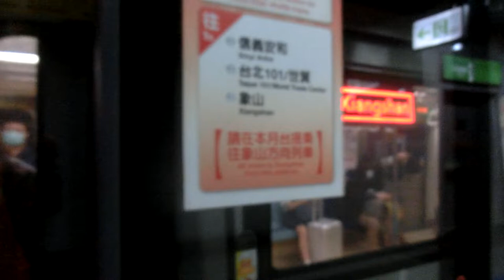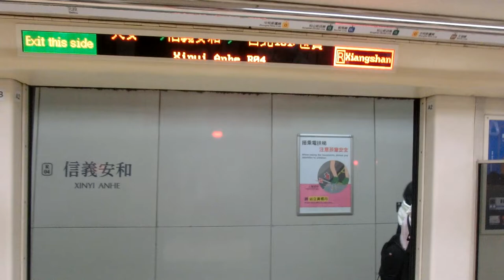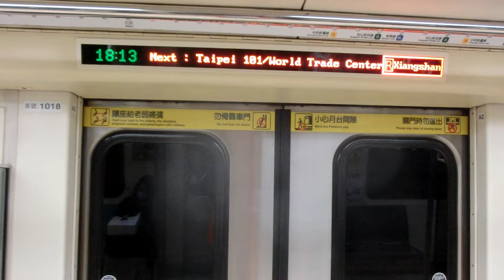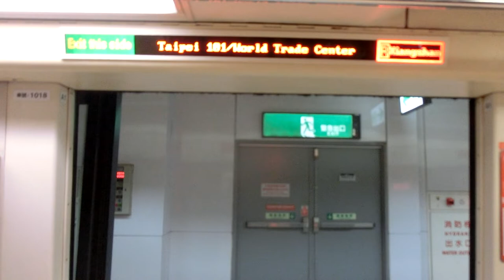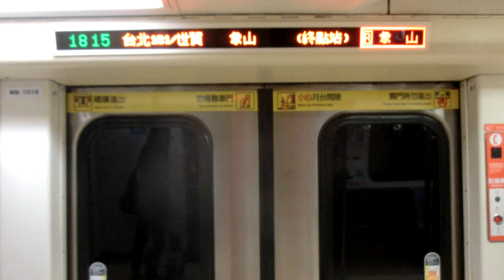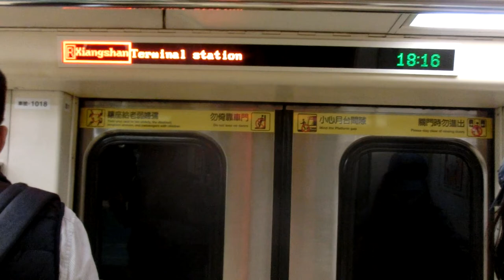|安哥生活日誌| [台北捷運] C301推進器改裝車 017/018 往R02象山 R05/BR09大安~R02象山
拍攝日期: 2020年10月23日
拍攝路線: R淡水信義線
車次: 131
車號: 017/018
車況: 待發
相機型號:CASIO EX-ZR1200

English Description
Taipei Metro
Record Date: 23/10/2020
Record Line: Red Line(Tamsui-Xinyi Line)
Train Number: 131
Car Number: 017/018
Vehicle Condition: Pending status
Camera Model: CASIO EX-ZR1200